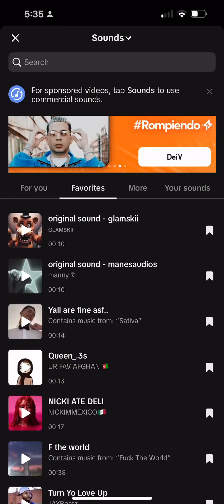Tiktok Mashup 2023 | November